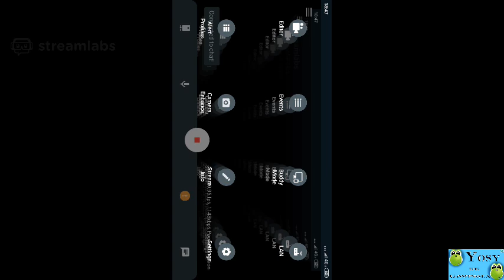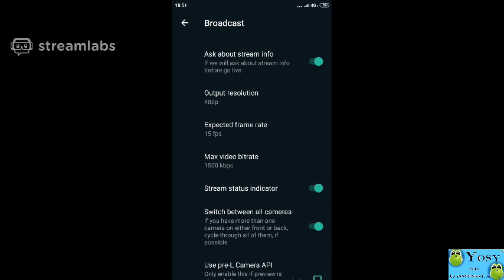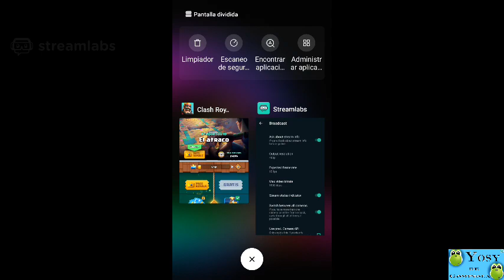D. 2020 | Clash Royale 480 | Me estafa el juego